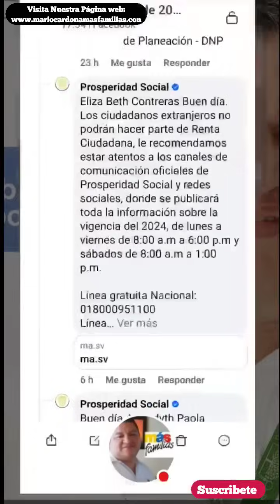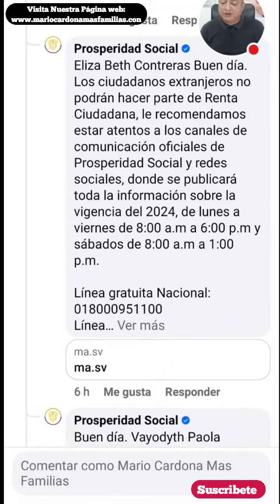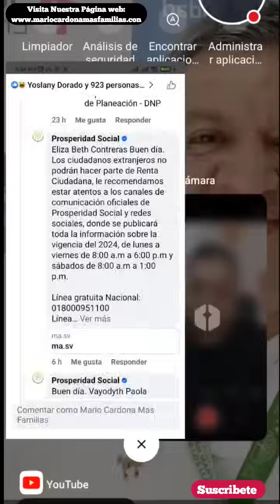😲 "OJO" ESTÁS FAMILIAS NO ENTRARAN al PROGRAMA RENTA CIUDADANA en ESTE AÑO. ✅